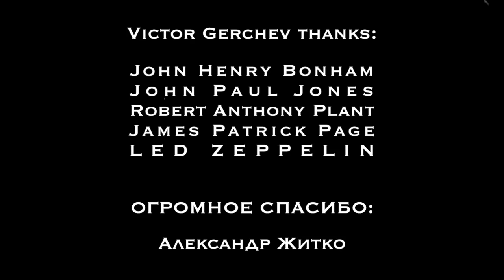Victor Gerchev Immigrant Song - Led Zeppelin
A tribute to John Henry Bonham. Bonzo Bash.California Music fest.